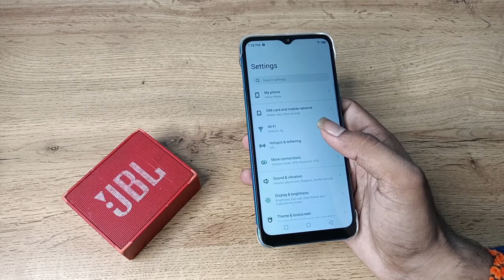how to connect bluetooth speaker in infinix smart 5a , bluetooth speaker connect kaise karen